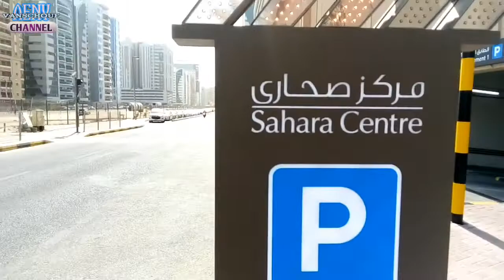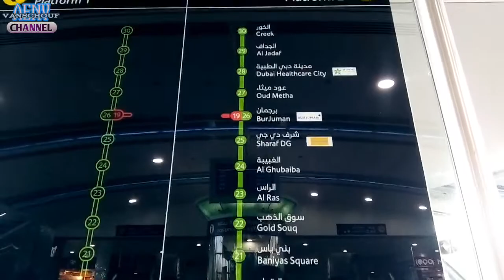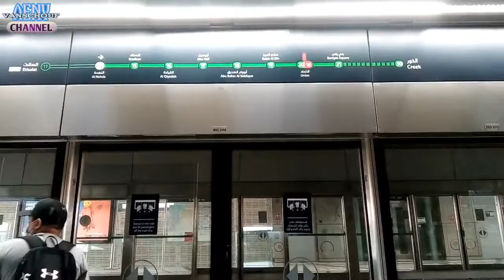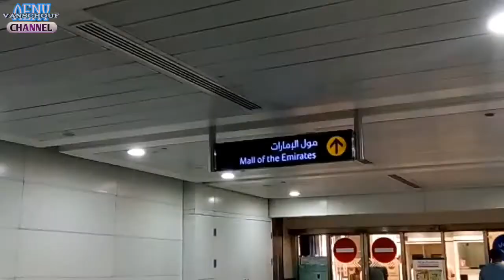From Sharjah to Dubai (Mall Of the Emirates) In Summer | Hanya Untuk Menitipkan Pesanan Anak Gadis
Assalamu'alaikum sahabatku semua kembali lagi di Vanschouf Aeny Channel, konten ini lanjutan Dari video sebelumnya yaitu tentang pesanan anak saya yg ada di Iran, saya pun berbelanja apa yg dipesankan Oleh anak saya.Lalu saya titipkan ke temannya yg kebetulan ada di Dubai bersama majikannya Dan memang satu majikan dengan anak saya,jdi saya dititipkan ke temannya.
Perjalanan Dari Sharjah Menuju perbatasan Sharjah-Dubai dengan menggunakan transportasi Taxi dan berhenti di Sahara Centre. Setelah masuk area Dubai di lanjutkan menggunakan transportasi Bus RTA Dubai Menuju Metro Station .
Di pertengahan jalan saya turun Dari metro di daerah Karama untuk beli sesuatu di Toko Indonesian Corner Food Stuff, disana sangat lengkap semua ada,dari jajanan,maupun bahan2 lain Asli produk Indonesia. Setelah selesai belanja lanjut lagi perjalanan ke metro lagi untuk sampai di tujuan Dimana saya Dan teman janjian yaitu di Mall Of the Emirates.